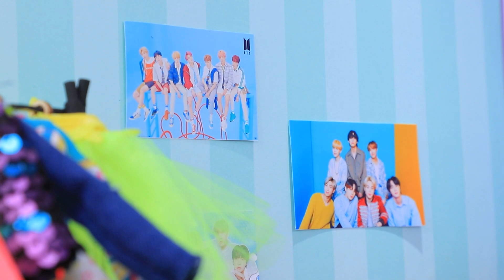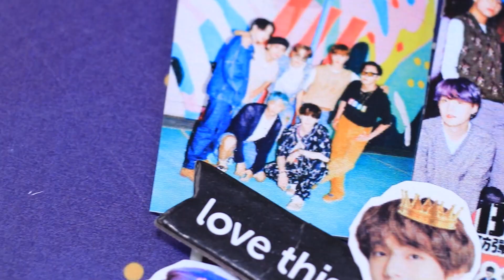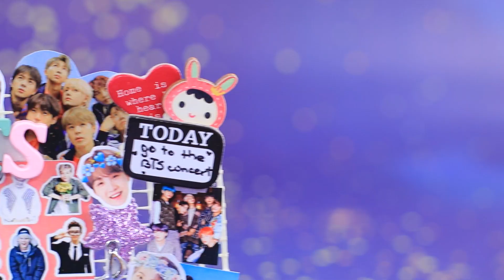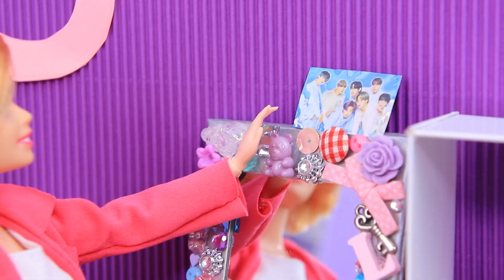BTS 粉丝 vs BLACKPINK粉丝！12 个芭比娃娃 DIY小技巧和工艺品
娃娃们又进入挑战了。这一次是BTS的粉丝对抗BLACKPINK的粉丝。来我们的新视频观看是谁赢了。

用品和工具：
• 热胶枪
• 丙烯酸漆
• 剪刀
• 刷
• 泡沫纸
• 闪闪发光的织物
• 缎带
• 薄 纱
• 花丝
• 粗线
• 锡纸
• 星形闪光
• 小瓶子
• 月亮形吊坠
• 金线
• 弹性丝带
• 木斜
• 纸板
• 咖啡搅拌棍
• 透明指甲油
• 配件链
• 卫生纸
• 透明硬纱
• 亮片带
• 盖的底部
• 耳环底座
• 珠
• 毛毡花
• 小时钟
• 带闪光花的戒指
• 钳子和钢丝钳
• 西尔莎麻线
• 叶子的边缘
• 电池电灯
• 填料